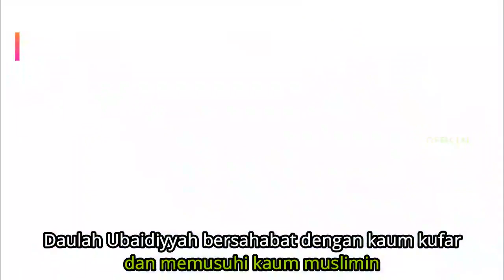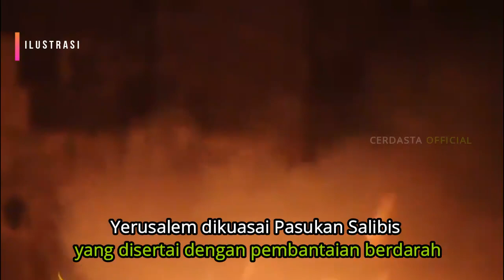SEJARAH KELAM S3KTE UBAIDIYAH YANG BERKUASA DI MESIR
Saat kaum muslimin yang diwakili pasukan Saljuk Rum sibuk menahan gelombang serangan pihak Salibis, mereka justru mengambil kesempatan, dan menyerang wilayah wilayah strategis di Syam, yang saat itu merupakan kekuasaan Turki Saljuk yang Sunni.
SERIAL SEKTE - SEKTE DALAM PERADABAN ISLAM
Ketika pasukan pasukan Salib mengepung kota Antioch, penguasa mereka yang bernama Al Afdhol bin Badr Al Jamali juga mengirimkan utusan kepada pemimpin pasukan S4lib, dan menawarkan kerjasama. yang Inti dari kerjasama itu adalah, bahwa kedua belah pihak tidak boleh saling menyerang, dan bersama sama memberangus kekuataan Turki Saljuk.

Sebagai imbalan dari tawaran kerjasama itu, Wilayah Syam nantinya akan dibagi dua, wilayah utara untuk pihak S4libis, dan bagian selatan untuk Mereka.

Untuk akses Artikel silahkan kunjungi kami ;